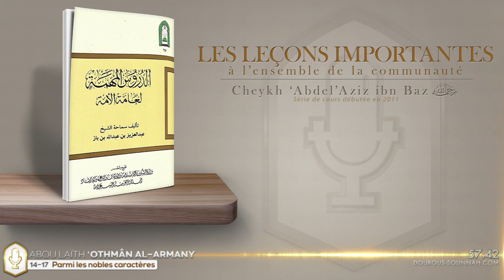14-Leçons importantes 14-17 #15 Nobles caractères #16 bienséance (Abou Laïth 'Othmân Al Armany)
Leçons importantes pour l'ensemble de la communauté 14-17 Leçon #15 Les nobles caractères
Leçon #16 règles de bienséance
(2011)